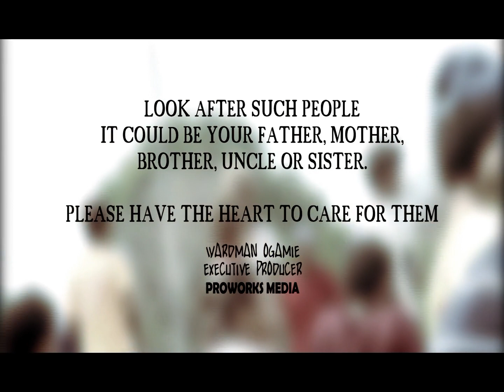Kava Meni(Awareness Song)- SHEIN AVEDIBA & RONNY VINCENTOfficial Video 2019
This is an awareness song encouraging people to
Take of our mental ill ones. please make an effort too..
Because you never know it could be one of your love ones.

Produced by: PROWORKS Media
Executive Producer: Wardman Ogamie
Location : Popondetta